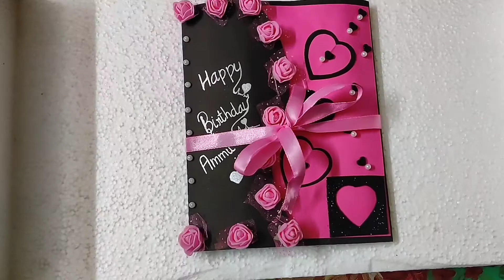Aish's Art✨||Pinky card💕||Birthday greeting💓||only pn ar.a_crafty❤️